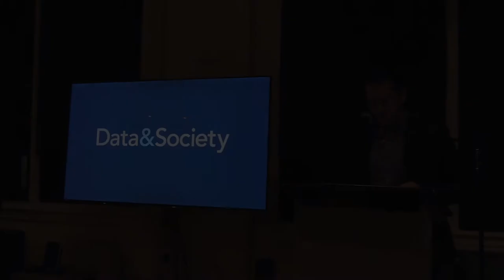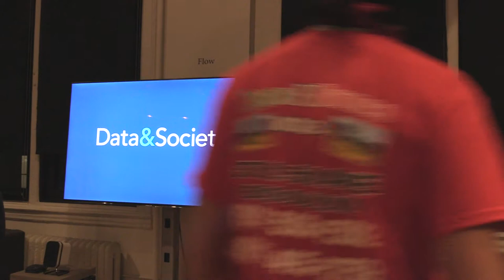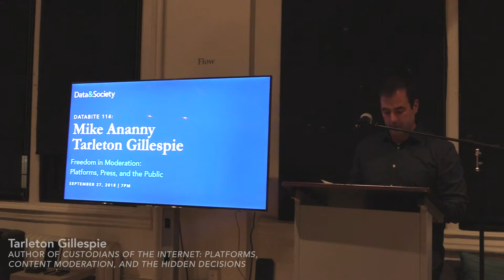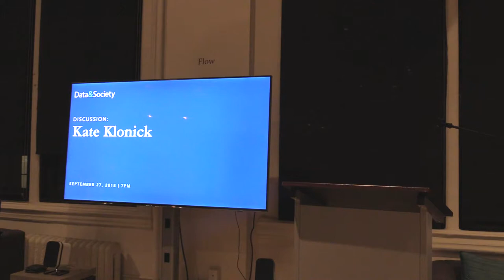Databite No. 114: Mike Ananny and Tarleton Gillespie in conversation with Kate Klonick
Data & Society welcomes Mike Ananny and Tarleton Gillespie for a conversation with Kate Klonick about the underlying decisions that impact the public’s access to media systems and internet platforms.

In Networked Press Freedom: Creating Infrastructures for a Public Right to Hear, Mike Ananny offers a new way to think about freedom of the press in a time when media systems are in fundamental flux. Seeing press freedom as essential for democratic self-governance, Ananny explores what publics need, what kind of free press they should demand, and how today’s press freedom emerges from intertwined collections of humans and machines. His book proposes what robust, self-governing publics need to demand of technologists and journalists alike.

Tarleton Gillespie’s Custodians of the Internet: Platforms, Content Moderation, and the Hidden Decisions That Shape Social Media investigates how social media platforms police what we post online—and the way these decisions shape public discourse, cultural production, and the fabric of society. Gillespie provides an overview of current social media practices and explains the underlying rationales for how, when, and why “content moderators” censor or promote user-posted content. The book then flips the way we think about moderation, to argue that content moderation is not ancillary to what platforms do, it is essential, definitional, constitutional. And given that, the very fact of moderation should change how we understand what platforms are.